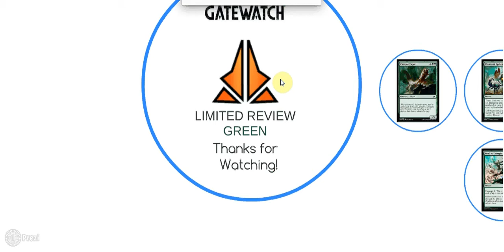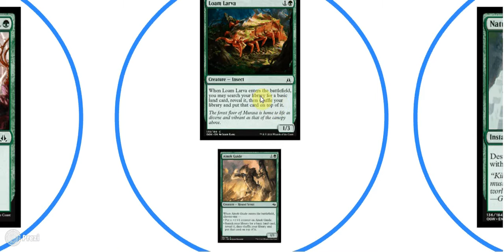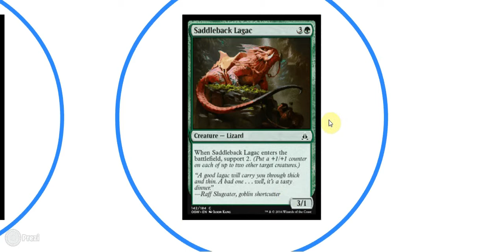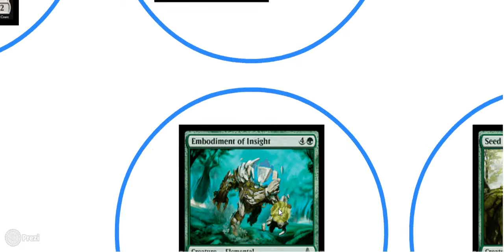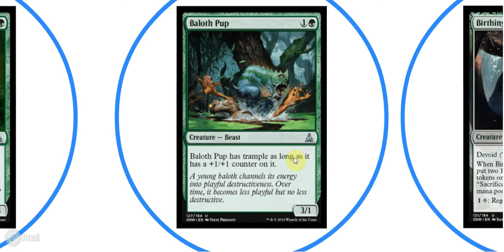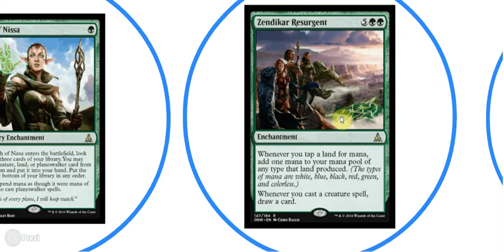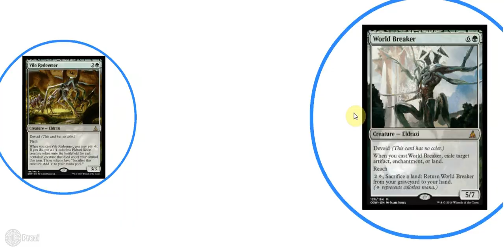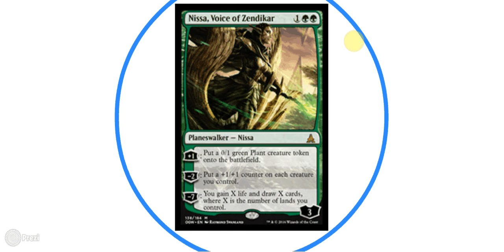Oath of the Gatewatch Review [Green]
Green was widely considered the worst color in BFZ. How does that hold up for Oath. Spoiler: I'm not a fan.